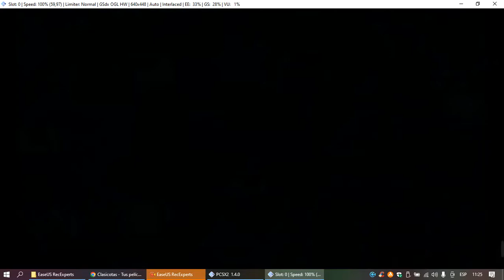Chicken Little El Videojuego Parte 1